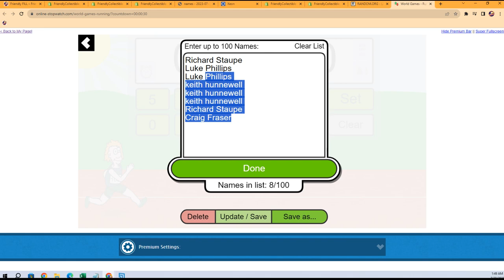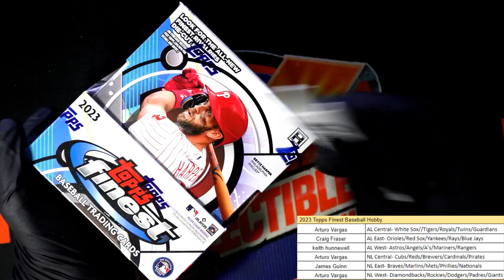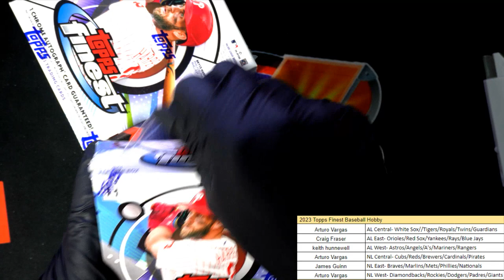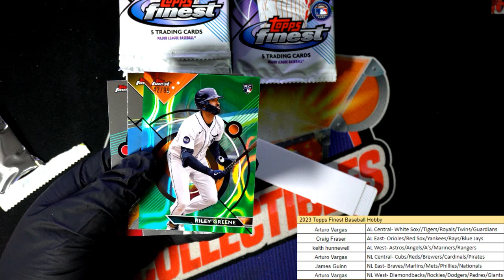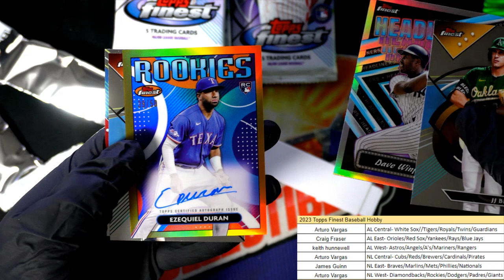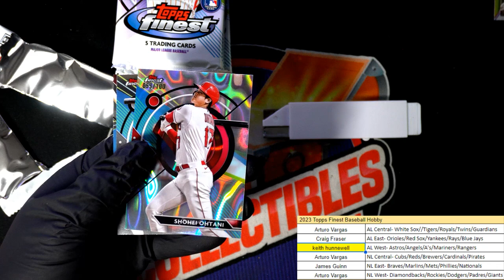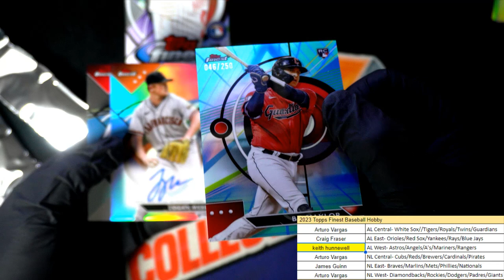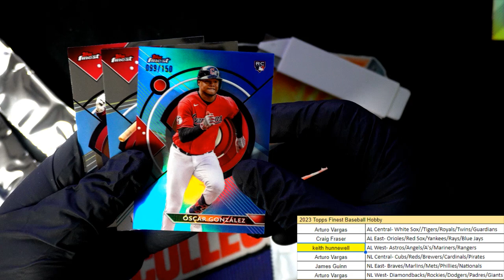2023 Topps Finest Baseball Hobby ID 23FINEST117